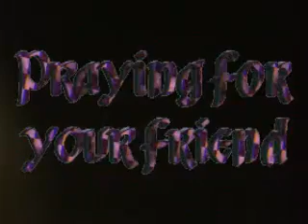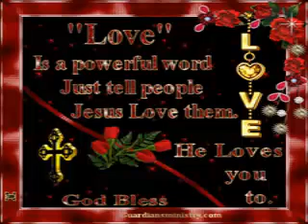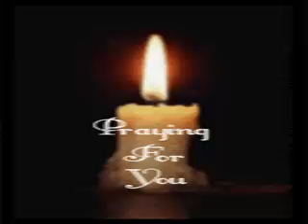Pray by FULLOFGRACE Chior director Daryl